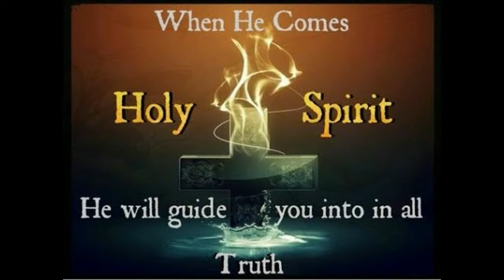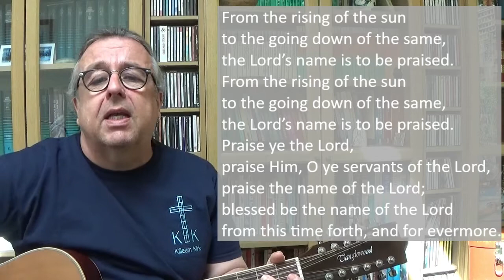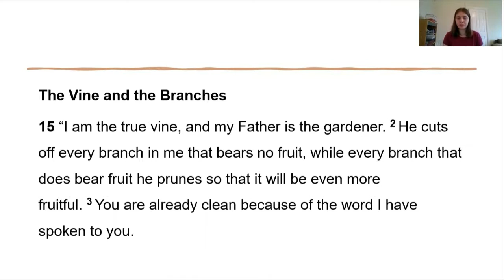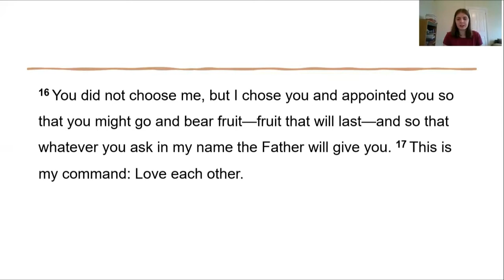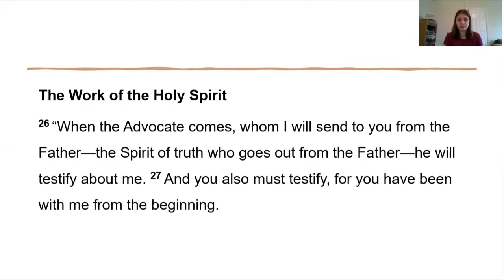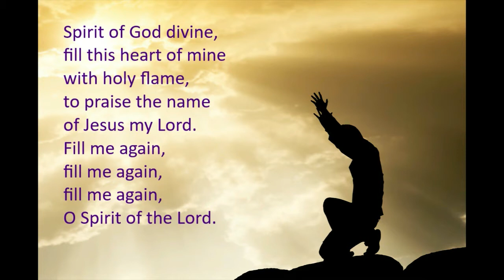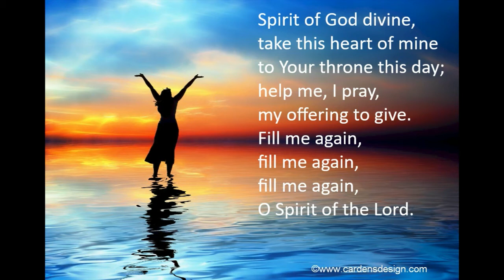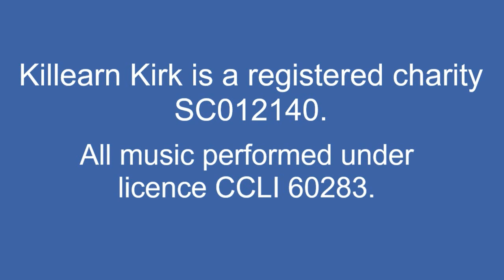The Present Presence of God - the Holy Spirit, part 2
A series reflecting on the person and ministry of the Holy Spirit.